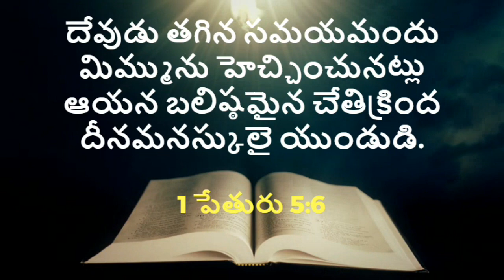God's Promise For You -10.09.2021